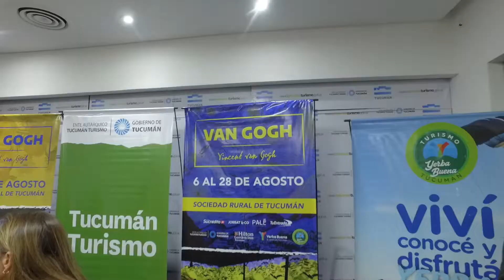Conferencia de Prensa Muestra Van Gogh en Tucumán